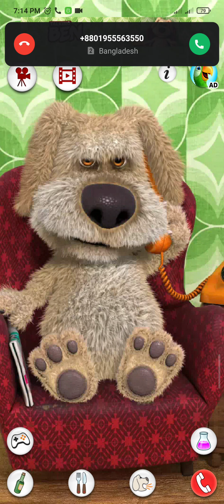February 9, 2024